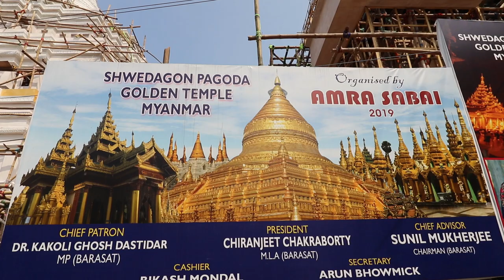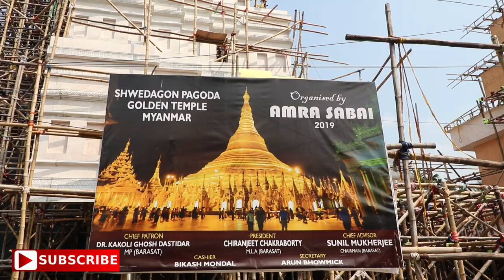Barasat kali puja preparation 2019 part 2 | Pre kali puja parikrama 2019 | Best kali puja 2019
diwali is known as KALI PUJA in kolkata. in west bengal the kali puja is so famous. Barasat is center of celebration of kali puja.there are many big puja pandals are organised in Barasat. So I visited Barasat to see Kali puja preparation. "Nabapally  Amra Sobai" is one of the famous puja organizers. This year they are making Golden temple of Myanmar .